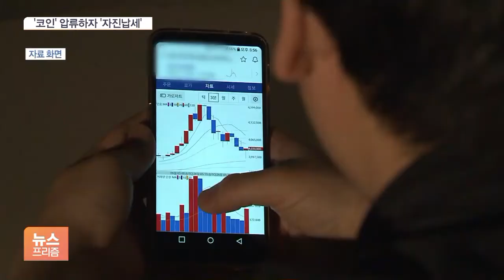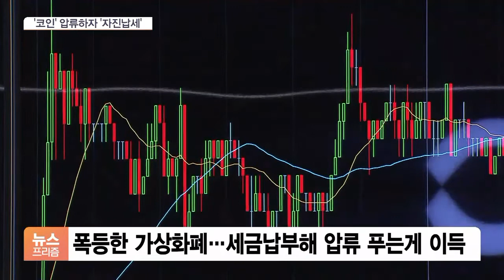가상화폐 압류하니…'당장 세금 낼게요, 비트코인 매각은 안돼'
[앵커]

서울시가 지방자치단체 가운데 처음으로, 거액의 세금을 내지 않으면서 재산을 가상화폐로 숨겨둔 체납자들의 가상화폐 계좌를 압류했습니다.

그리고 매각하겠다고 하자, 그동안 돈이 없다며 버티던 사람들이 세금을 곧바로 내면서, "매각만은 말아달라"고 읍소하는 촌극이 벌어졌습니다.

신윤철 기자가 보도합니다.

[기자]

서울 강남구에서 병원을 운영하는 의사 A씨는 지방세 10억 원을 내지 않고 버티면서, 몰래 가상화폐를 사들였습니다.